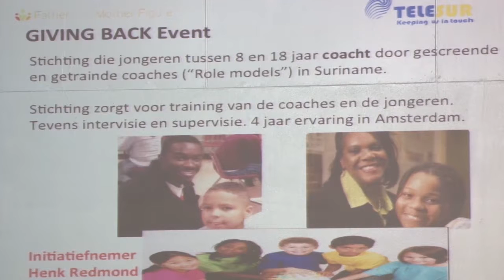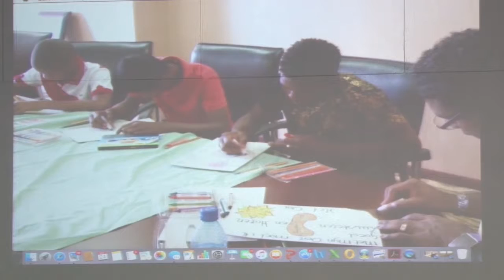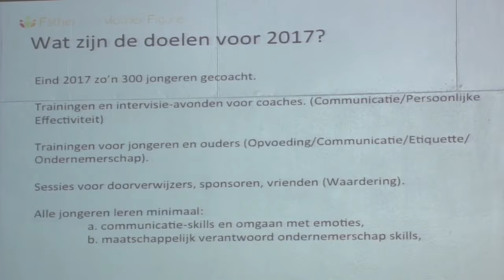FMF Nieuwsitem ATV van Giving Back event 24-03-2017